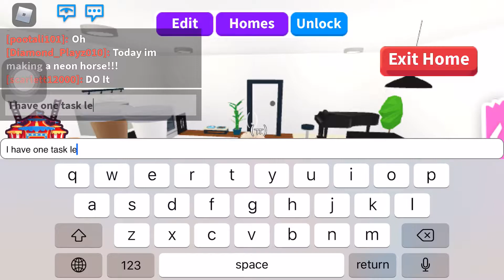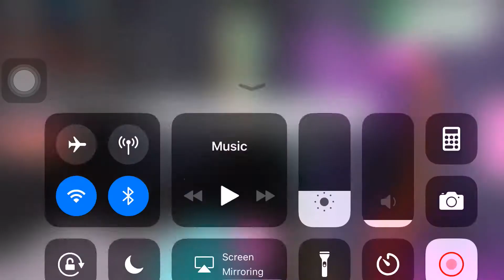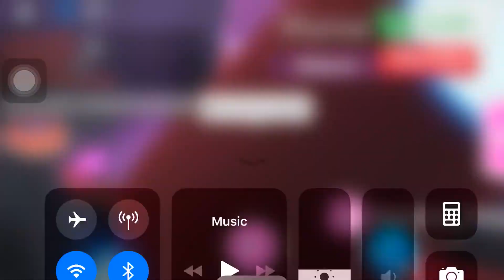Making a Neon FR horse!!| Roblox Adopt Me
Hello Diamonds!! Today I just made my favorite pet it’s a neon FR horse!